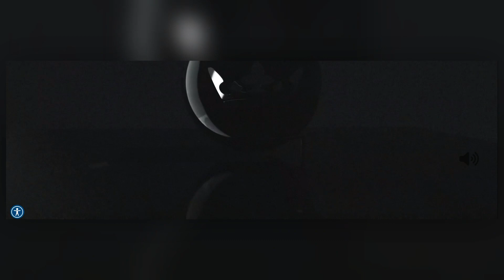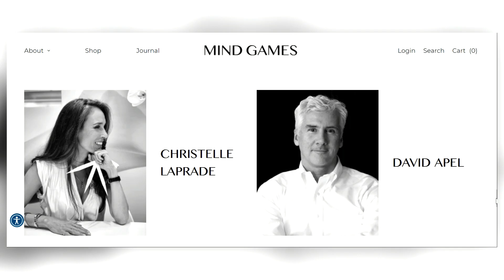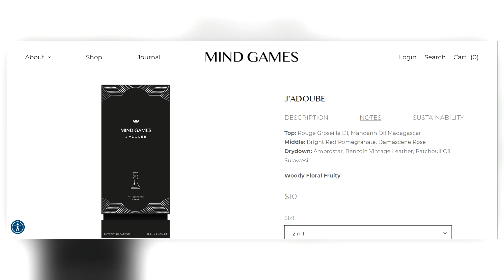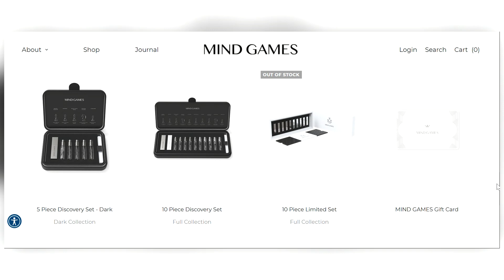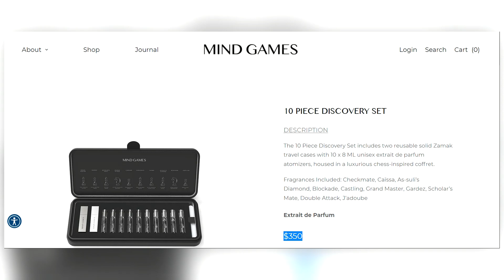Are these scents any good? OR are they playing MIND GAMES?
Let's take a quick look at 2 fragrances from the exclusive Neiman Marcus line called "MIND GAMES"